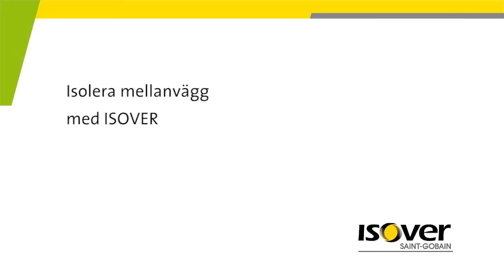Isolera mellanvägg med ISOVER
Den främsta anledningen till att isolera en mellanvägg är för att minska ljudöverföringen via luften inne i väggen. Det är relativt enkelt att isolera en mellanvägg och du får en tystare och mer behaglig inomhusmiljö.

En 95 mm träregelvägg som isoleras med 95 mm ISOVER Easy Träregelskiva kommer du att uppleva som mer än dubbelt så tyst som en oisolerad vägg!

För att förbättra väggens ljudreducerande egenskaper bör reglarna sluta tätt mot golv, vägg och tak. Detta görs enklast genom att klämma fast en remsa av ISOVER Dreva eller ISOVER Syllisolering mellan regeln och väggen, golvet eller taket. Var även noga med att dreva mellan karm och reglar, runt fönster och dörrar etc. Ett noggrant arbetsutförande ger ett bättre resultat.

ISOVER rekommenderar att mellanväggar fullisoleras (fylls helt med isolering) för att få optimal luftljudsisolering.